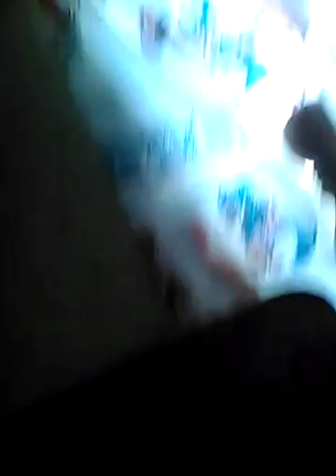My morning routine must see